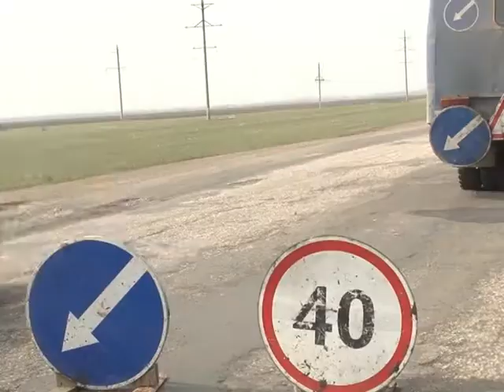Жители Саратова смогут получить субсидии на оплату капремонта своего дома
Капитальный ремонт стал одной из главных тем и на заседании областной думы. Депутаты внесли очередные поправки в программу, определив дома, которые будут отремонтированы в первую очередь. Также запланированы субсидии для тех, кто может не потянуть сумму, предусмотренную на капремонт. Для кого предусмотрены льготы, узнала наша съемочная группа. Сюжет вышел в эфир 28 мая.